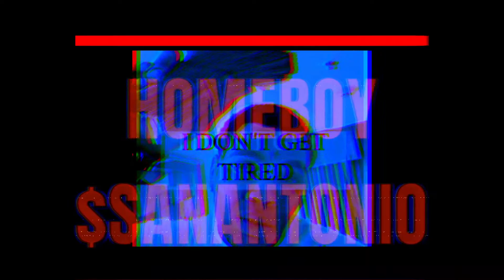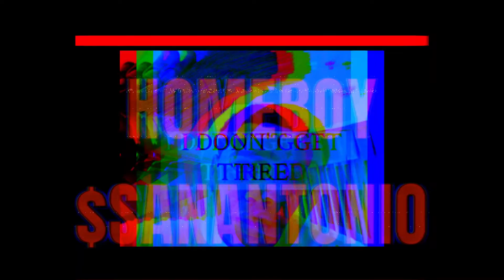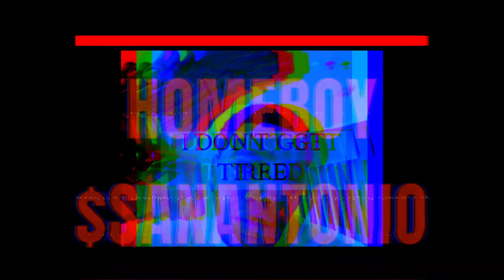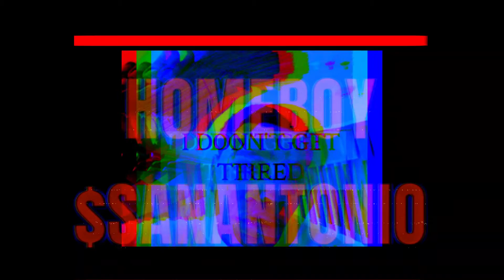SAINT TONE &TONIO. - "BLUETOOTH MAGIC" (NEW)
OFF TOP LIKE MY MAN @FreemindedLifestyle @DrakeOfficial @WhoOnTheTrack @TheRealSadBoyLoko